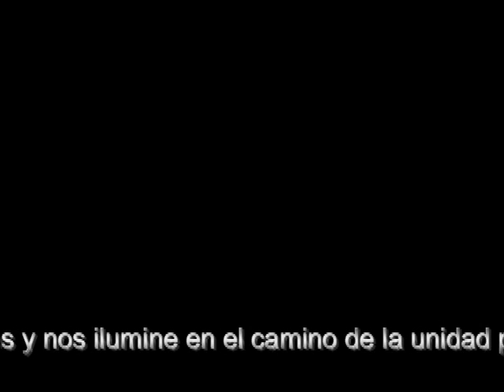SERENATA AL PATRON SANTIAGO DE MIRACOSTA 2008 LIMA - PERÚ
CAJAMARCA PATRON SANTIAGO EN SAN JUAN DE LURIGANCHO   2009